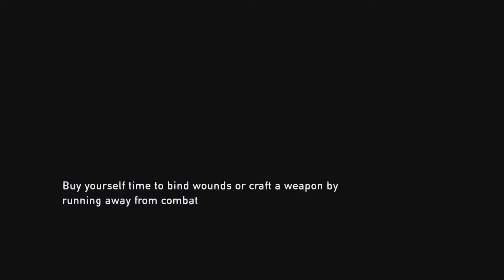The Last of Us #40 - Baby's First Smoke Bomb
I used a smoke bomb, and I liked it.